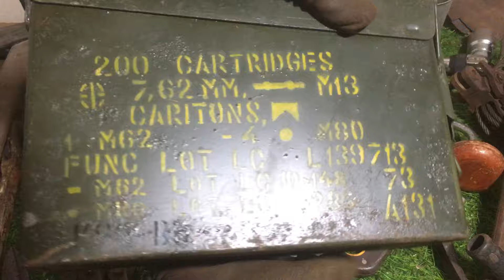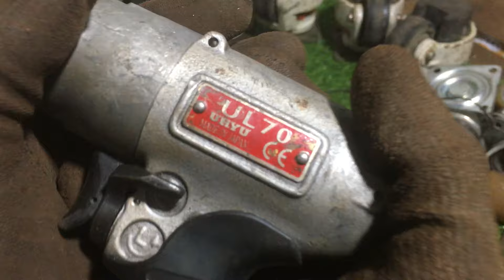Clip mã CS:bánh xe ,đuôi chuột,mani,đồ nghề nghề nhật bãi...0349653147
Ac chốt mã CS
Ac có nhu cầu lh:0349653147